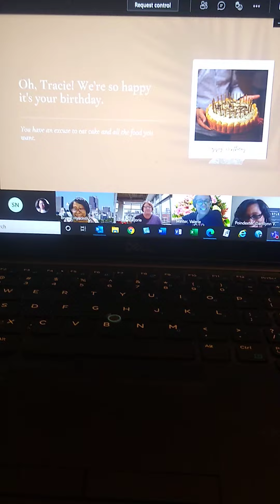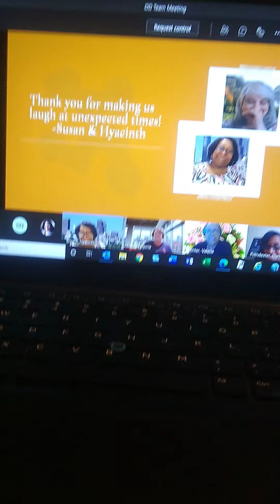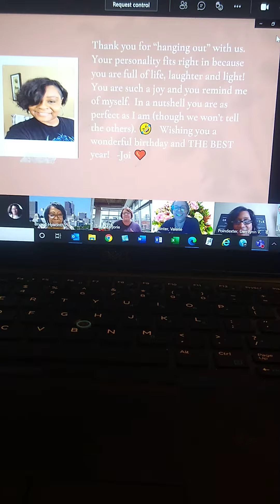Happy Birthday to Me from OD Co-workers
Happy Birthday Video from O.D.